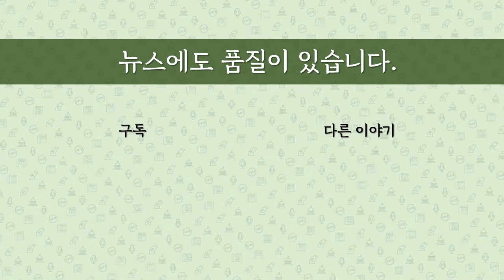[최병묵의 팩트] '문재인 사람들' 독해법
한국은행 총재 지명을 문재인 대통령측과 윤석열 당선인측이 협의했느냐를 둘러싸고 진실공방이 벌어지고 있습니다. 핵심 쟁점은 무엇일까요. 협의냐 통보냐일텐데 유사 사례들을 따져보겠습니다.